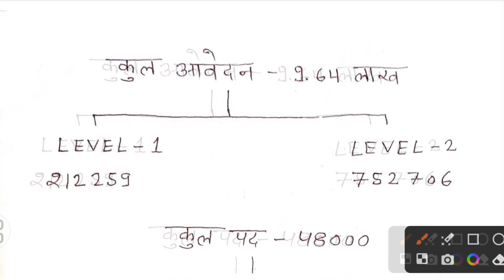REET ग्रेड 3rd भर्ती 2023 | Result कब तक ? Level 1 & 2 Reet Cut off analysis by Sudheer Goswami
reet level 2 Hindi safe score
3rd grade level 2 Hindi cut off 2023
cuttoff#3rdgradecutt off result Rajasthanresult Reet mains level 1 cut off 2023 3rd grade mains cuttoff
cuttoff#3rdgradecutt off result Rajasthanresult level1cutt-off 3rdteacherlevel-1cuttoff
reetlevel1 cutoff
reetmainscutoff 2023
reetlevel-1mainscutoff2022-23
level1mainscut off 2022-23
3rdgrademainscutoff #2022-23cuttoff level1